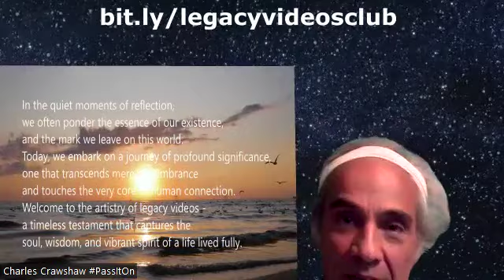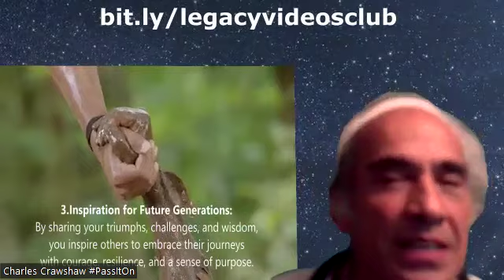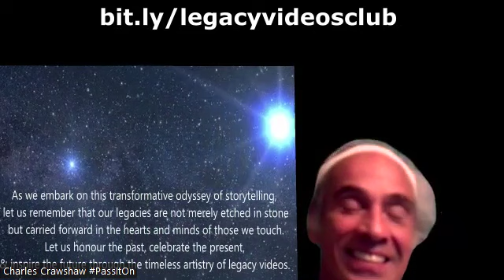"Bold Leadership Is Available for Anyone" Charles Crawshaw